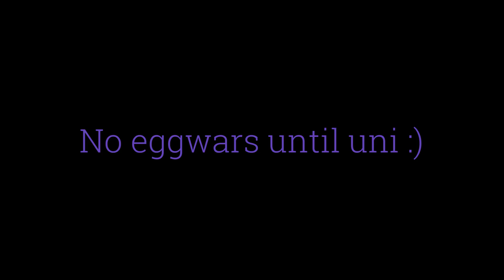The best minecraft server game ever!! (Eggwars is terrible)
Please give @pennysprojects a rip or something, she raged too hard and now we wont ever play eggwars ever again

Song used This video!
cba atm

My setup
Keyboard

Audio mixer

Guitars I use

Let me know what I should do next, ill be sure to consider it